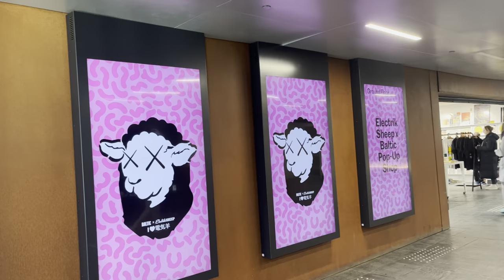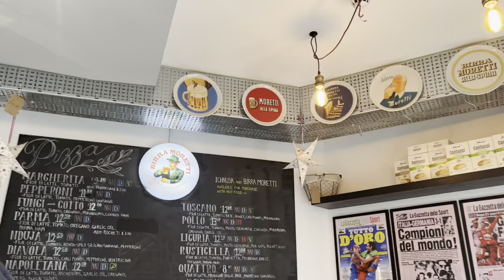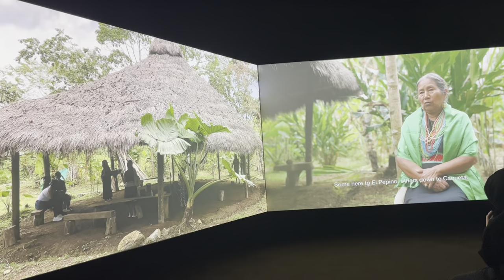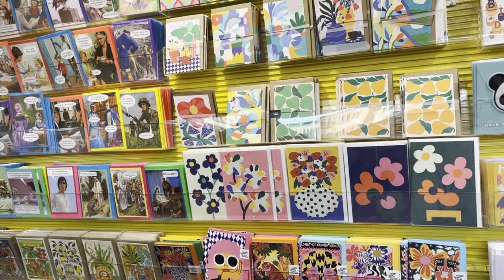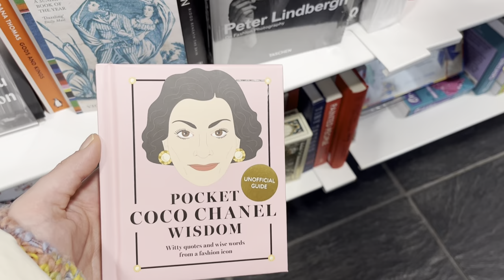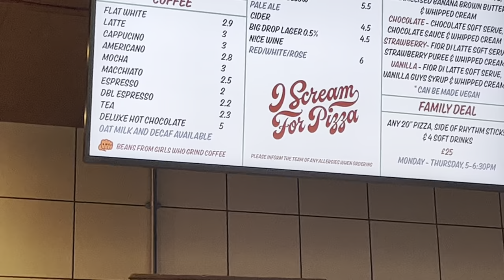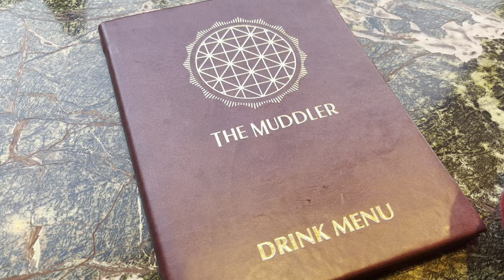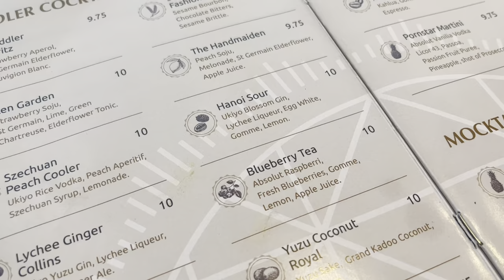newcastle uk vlog ♡︎ exploring my city! art gallery, sightseeing and what I ate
I hope you enjoy this vlog of me and my boyfriend exploring our city - Newcastle upon Tyne!